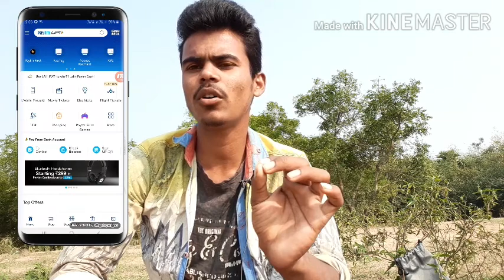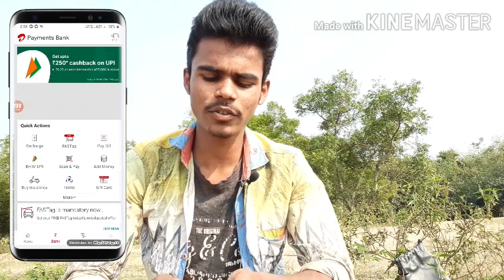Holi Special Offers For all User !! New Update For Paytm and Amazon//Hello New Offers.STUDENT JOB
Related 》》

Paytm new Upi Offers
Free Mobile Recharge offer
New Recharge offer Today
Helo New Offers
Airtel new Good News